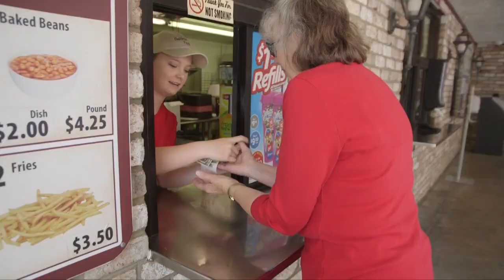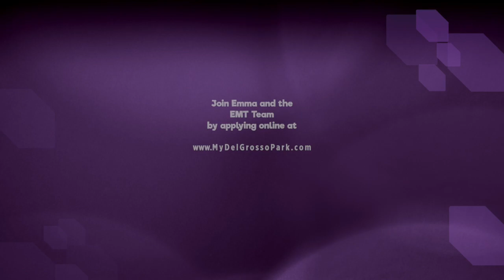Join the EMS Team at DelGrosso's Park - Employee Testimonial - Emma - EMT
The First Aid Department at DelGrosso's Park is staffed with PA Certified EMT's.  EMT's provide medical care, in accordance to the PA State BLS protocols, for guests and team members in their time of need.

This position is a good first step for an individual who has just received their EMT certification or an EMT who is looking for extra hours and needs flexibility.  If you have a strong desire to work in Emergency Medical Services, have the appropriate certifications and have a positive work ethic you would be a great addition to our team!

4352 E Pleasant Valley Blvd.